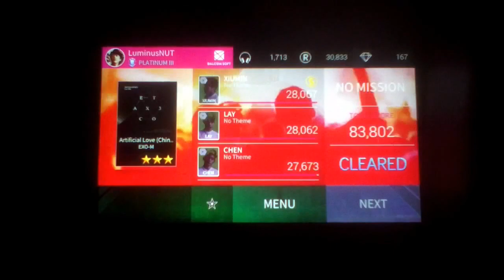Superstar SMTown - EXO-M - Artificial Love (Hard)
(Sorry for Color's Distortion.)

Superstar SMTown
Song : Artificial Love (Chinese Version) (New Added : 08/03/2017)
Artist : EXO
Difficulty : Hard